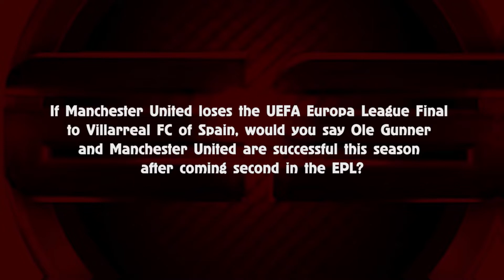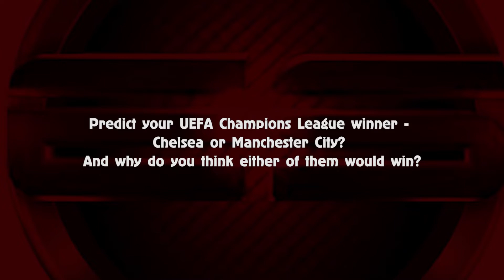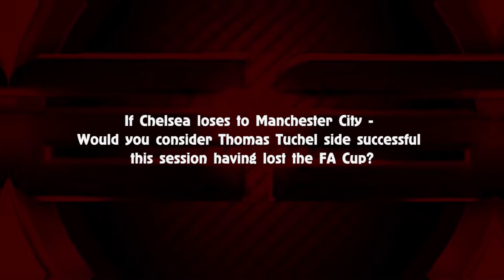EX-SPORTS - FANS ZONE ON EPL, UEL AND UCL - PT 1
Hello guys,
Find attached an interesting interview of lovers of the game of football on EPL, UEFA EUROPA and UEFA Champions League before the finals.
Enjoy this Part 1.